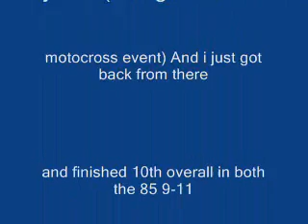Loretta lynns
this is my vid of how i did at loretta lynns!